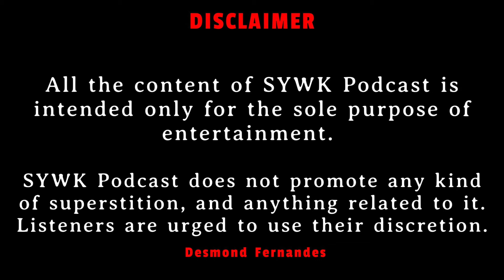Haunted Motel | A Christmas Horror Story | Part 2 | EP68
Welcome to SYWK Podcast, I am narrating a real-life incident:- A Christmas Horror Story and this is the 2nd part of the series.

Hi, my name is Desmond Fernandes. If you are a horror fan you are on the right platform. I cover all kinds of topics from interviewing horror authors, to sharing ghost stories, to narrating horror books, to horror movie reviews, basically everything related to paranormal.

You can listen to my Audio Podcast on Spotify.

You can listen to my Audio Podcast on Apple Podcast

Google Podcast, RadioPublic, KUKUFM, HubHopper, Gaana, Amazon Music.